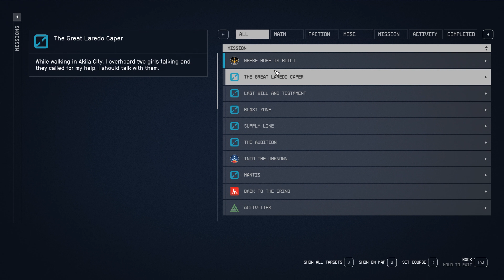Starfield - Part 16 - MERCENARIES ON FARM - Walkthrough Playthrough Gameplay No commentary